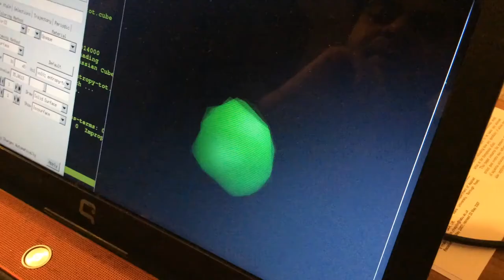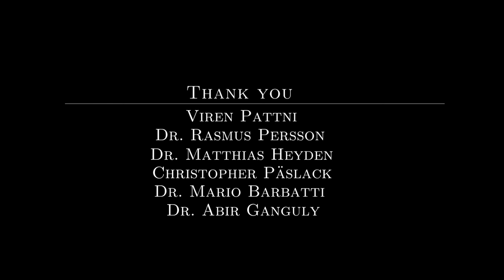"Theoretical Chemistry As They See It" Episode 1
Episode 1 of the series of interviews starts with an interesting question "How do you feel being a scientist?".